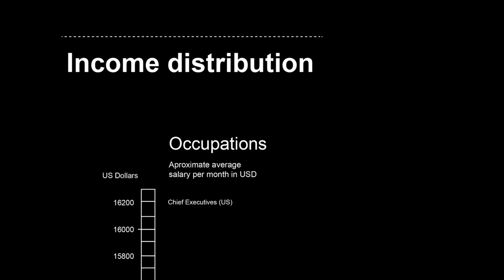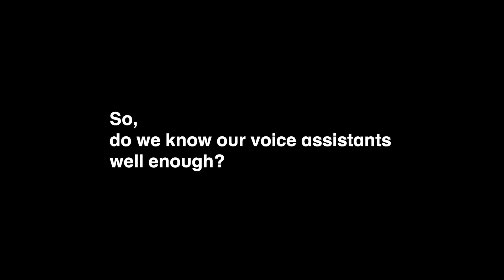Beazley Designs of the Year 2019 - Winner - Anatomy of an AI System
An anatomical case study of the Amazon Echo as an artificial intelligence system made of human labour, data and planetary resources.

Taking a consumer’s conversation with Alexa, Amazon’s voice-activated assistant, as its starting point, designers and researchers Kate Crawford and Vladan Joler created a map and essay to represent the impact of the creation, use and disposal of just one of the many Amazon Echo units that have been purchased to date..